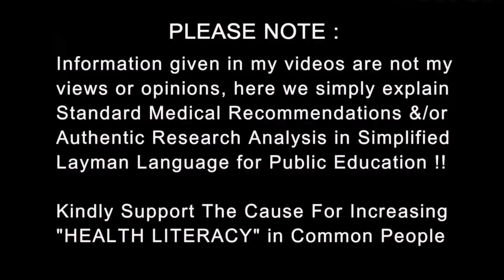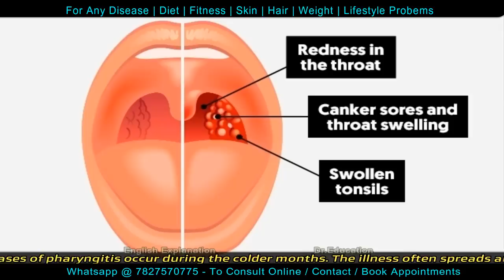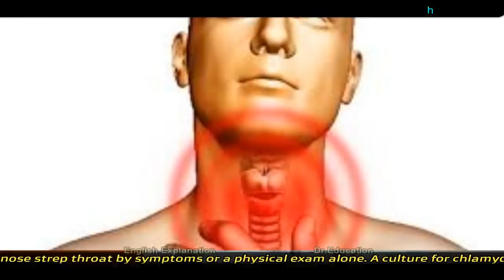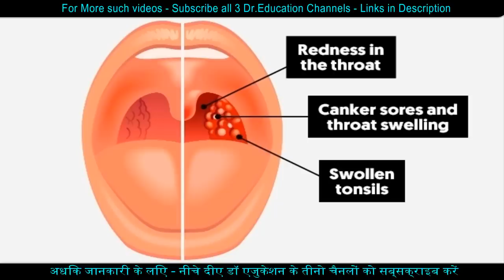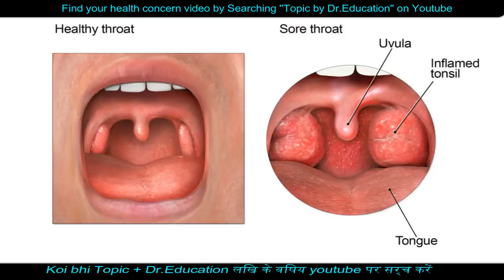How to Cure Sore Throat | Pharyngitis | Boost Immunity | Dr.Education Hindi + Eng subs